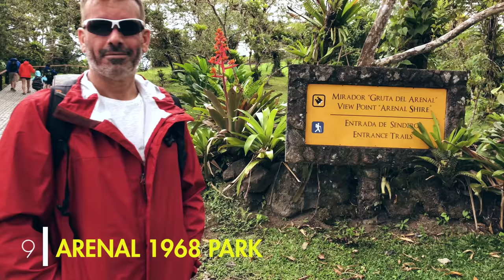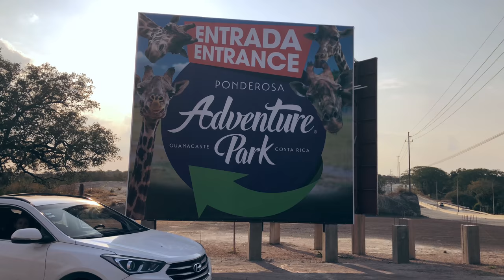9 MUST DO'S! in Costa Rica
During our time in Costa Rica, we did some amazing things.  These are 9 sites and activities to help plan your trip to Costa Rica. Although we did not stay there long we hope that our adventures will help you determine what you will do on your adventure to Costa Rica. Pura Vida!

Worried about paying massive data roaming charges when traveling? Get a low-cost data roaming eSim for your phone from Airalo.

Save stress and time and PURCHASE THE ULTIMATE COSTA RICA 2-WEEK TRAVEL Planner:

Click on the link to sign up.